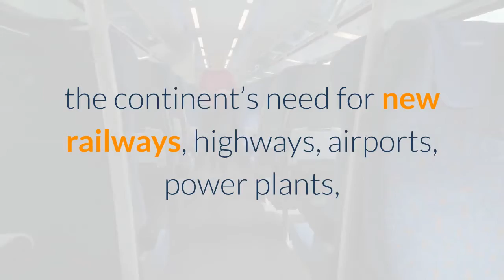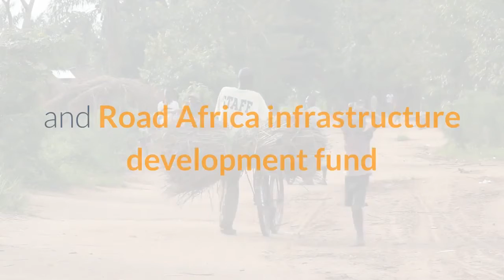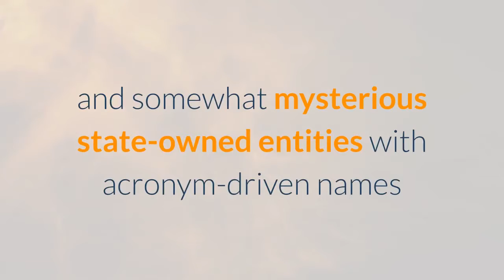Why China’s Development Model Won’t Work In Africa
Africa has become the next frontier for infrastructure development. As rural migrants flow into cities at a clip that now exceeds every other region in the world, the continent’s need for new railways, highways, airports, power plants, and even entirely new cities is now greater than ever before. In this fray, many African governments have looked to external sources for funding and engineering capacity, and China has jumped in head first, using the experience they’ve gained from their own domestic building boom and applying it to the African context. However, this doesn’t mean that China is able to do in Africa what they did at home: the Chinese development model simply doesn’t work there. China became Africa's largest trading partner in 2009, and African-China trade has been growing at a robust 20% year-on-year clip since 2000, topping $200 billion annually. Over 10,000 Chinese-owned firms are currently operating in Africa, boosting the value of Chinese enterprises on the continent to over $2 trillion. China’s foreign direct investment in Africa has likewise been growing at an incredible 40% annual rate, and McKinsey found that this investment is actually 15% larger when including nontraditional streams. Almost needless to say, China has become the biggest international player in Africa’s infrastructure building and construction sector as well as Africa’s biggest supplier of construction financing–even having a larger presence there than it has in other Asian countries. Topping this off is a recently announced $1 billion Belt and Road Africa infrastructure development fund and a $60 billion African aid package, of which a large portion is slated to go towards infrastructure development. And this involvement makes complete sense if we look at what China has accomplished in their own country over the past few decades:“It is not lost on many African leaders that hardly 30 years ago China was in a similar place that they are now—a backwater country whose economy made up hardly 2% of global GDP. But over the past few decades China shocked the world in the way that it used infrastructure to propel economic growth, creating a high-speed rail network that now tops 29,000 kilometers, paving over 100,000 kilometers of new expressways, constructing over 100 new airports, and building no less than 3,500 new urban areas—which include 500 economic development zones and 1,000 city-level developments. Over this period of time, China’s GDP has grown more than 10-fold, ranking No. 2 in the world today.”Chinese engineering and construction companies have also leapt onto the world stage, going from being relatively insignificant and somewhat mysterious state-owned entities with acronym-driven names that generally start with the letter C to some of the most sophisticated and powerful such firms in the world.